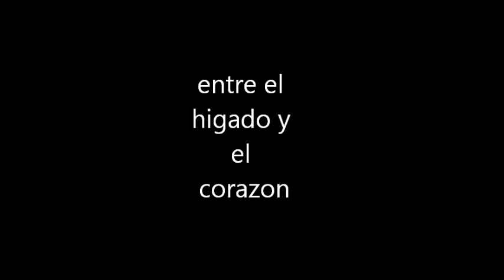casquero o palomero